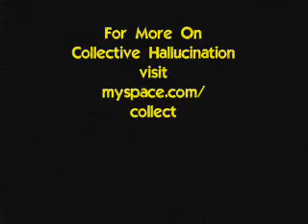Funny/777 9311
Collective Hallucination performs Funny by Gerald Levert with a medley of 777 9311 by Morris Day and The Time. Vocals provided by Marcel Penn and Jihan with keys provided by Rashad.
Recorded live at Legend's Jazz Cafe' October 18th, 2008.